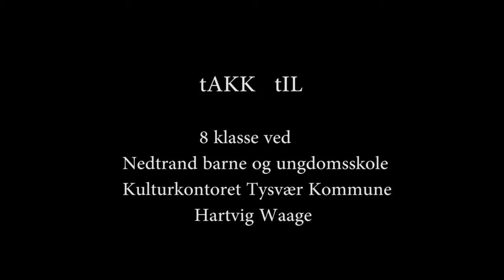axel small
Artist Axel Rios teaches pupils about the late painter Lars Hertervig through his own art.